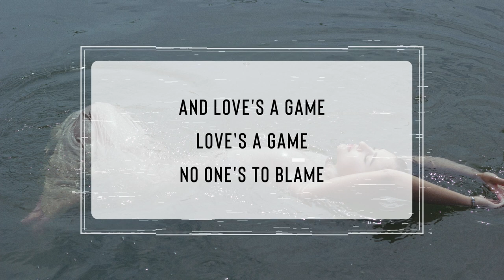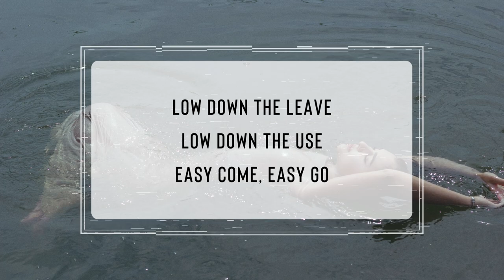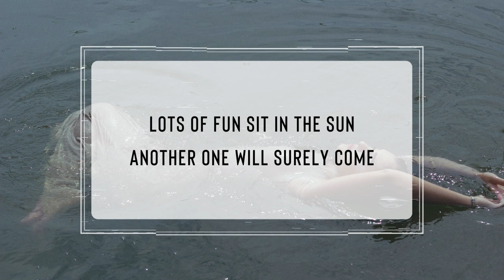Lars Eriksson - Who Are You Counting On? with Lyrics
Lyrics:

Summer time, Summer time
Love's in the prime
Everything is just fine

Autumn came, autumn came
Turn love into shame
And love's a game, love's a game
No one's to blame

Who are you counting on
Who are you leaning on
When the cold wind blows strong

Winter town, winter town
Blood in the snow
Winter time, winter time,
Release the need most
Christmas eve, Christmas eve
I don't need
New year's eve, new year's eve
Wear it on your sleeve

Low down the leave
Low down the use

Angry liver
Go down the river
There you will find
Some peace of mind

Spring will come, Spring will come
The squirrels on the run
Lots of fun
Sit in the sun
Another one will surely come

Weather that's going on